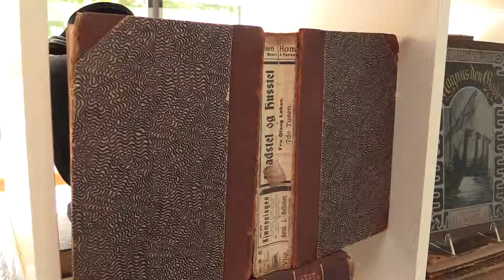Poets & Writers Live: Literary Agents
The second Poets & Writers Live event, held at Scandinavia House in New York City on June 21, 2014, featured advice and conversation about literary agents and the writing life with Frank Bidart, William Giraldi, Edward Hirsch, Victor LaValle, Emily Raboteau, Roxana Robinson, Mira Jacob, Jofie Ferrar-Adler, Yelena Akhtiorskaya, Jim Rutman, Michelle Tessler, Michael Szczerban, Amy Berkower, Eric Simonoff, Molly Friedrich, Meredith Kaffel, Tina Chang, Rigoberto Gonzalez, Karma Mayet Johnson, and Rich Vallar. for more videos.